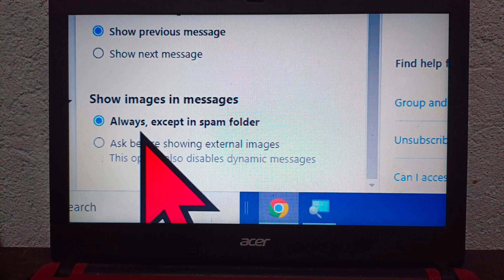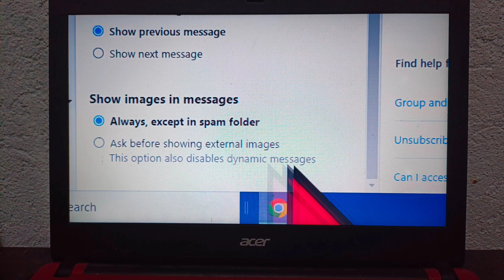How to set show images in messages in Yahoo Mail on Computer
In this tutorial i will teach you on how to set show images in messages in Yahoo mail on computer.

Thanks...